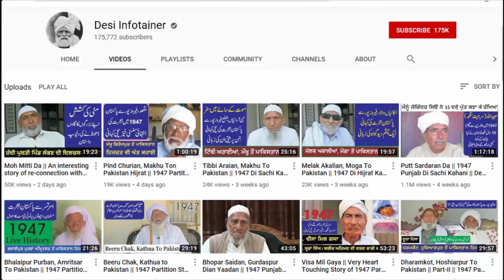Pind Mandiwal, Guru Har Sahai To Pakistan || 1947 Partition, Sachi Kahani || Desi Infotainer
(Biography of Laal Muhammad)
Laal Muhammad Toor left his ancestral village Mandiwal near Guru Har Sahai, District Firozpur in 1947 at the time of India Pakistan partition. In this video, he is narrating about his boyhood memories, geography of his birth place and circumstances in which he was forced to leave his beloved home and village. He is leading a healthy/happy life with his sons/daughters and grand children near Sahiwal Pakistan but still he miss his old house.

(Mandiwal Village)
Mandiwal is a Village in Guru Har Sahai Tehsil in Firozepur District of Punjab State, India. It is located 40 KM towards South from District head quarters Firozpur. 3 KM from Guruhar Sahai. 268 KM from State capital Chandigarh

Mandiwal Pin code is 152022 and postal head office is Guruharsahai .

Mohan Ke Uttar ( 1 KM ) , Pindi ( 2 KM ) , Mohan Ke Hithar ( 3 KM ) , Mare Khurd ( 3 KM ) , Guruhar Sahai ( 4 KM ) are the nearby Villages to Mandiwal. Mandiwal is surrounded by Mamdot Tehsil towards North , Jalalabad Tehsil towards South , Muktsar Tehsil towards South , Faridkot Tehsil towards East .

Jalalabad , Muktsar , Firozpur , Firozpur Cantt. are the near by Cities to Mandiwal.